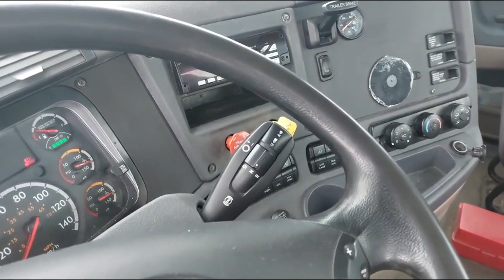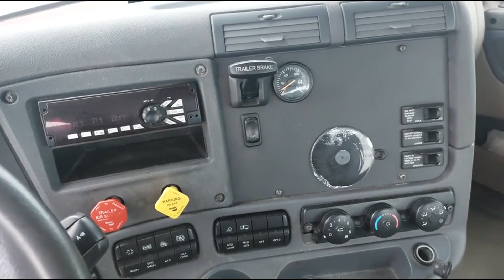2019 FREIGHTLINER CASCADIA 125 For Sale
74697; Camion lourd/Heavy truck; FREIGHTLINER; CA125DC; 2019;  Moteur: DETROIT DD15 505 HP ; EATON-FULLER DT12-1650 AUTOMATED 12 VIT./Speed; TRACTEUR
He/ht/fe/ttbrakes: AIR ABS
Transmission Model: DT12-1650
TireSize: 22.5
Transmission: EATON-FULLER DT12-1650 AUTOMATED 12 VIT./speed
TransmissionType: EATON-FULLER DT12-1650 AUTOMATED 12 VIT./speed